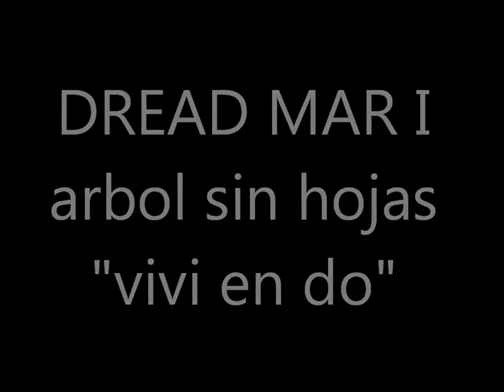Dread Mar I arbol sin hojas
arbol sin hojas